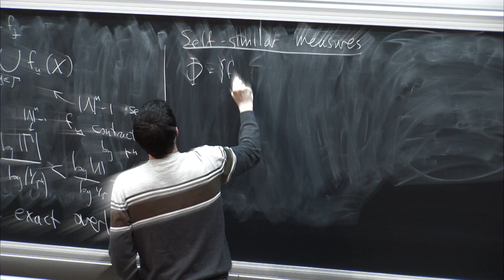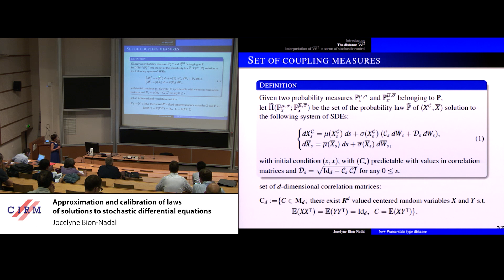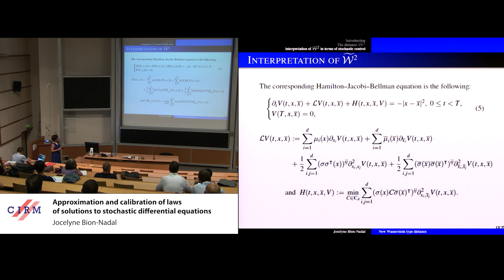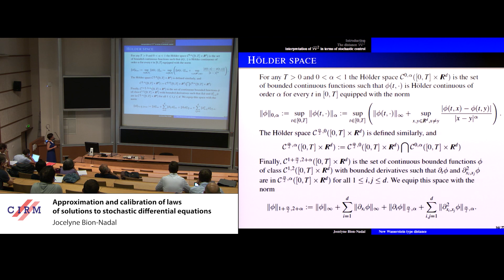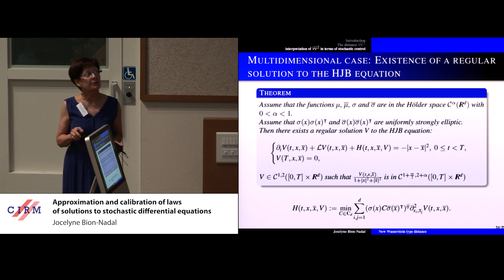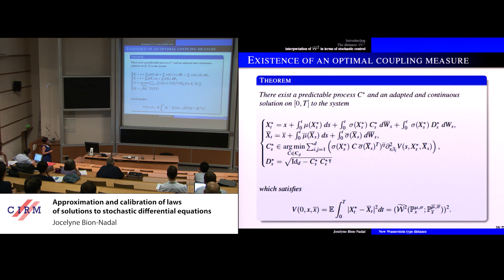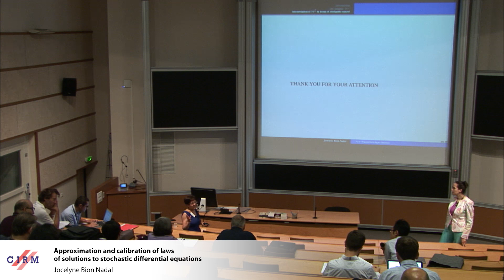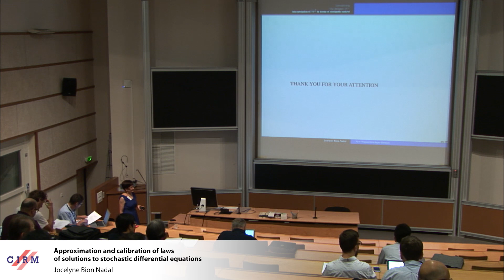Jocelyne Bion Nadal: Approximation and calibration of laws of solutions to stochastic...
Abstract: In many situations where stochastic modeling is used, one desires to choose the coefficients of a stochastic differential equation which represents the reality as simply as possible. For example one desires to approximate a diffusion model
with high complexity coefficients by a model within a class of simple diffusion models. To achieve this goal, we introduce a new Wasserstein type distance on the set of laws of solutions to d-dimensional stochastic differential equations.
This new distance W˜2 is defined similarly to the classical Wasserstein distance W˜2 but the set of couplings is restricted to the set of laws of solutions of 2d-dimensional stochastic differential equations. We prove that this new distance W˜2 metrizes the weak topology. Furthermore this distance W˜2 is characterized in terms of a stochastic control problem. In the case d = 1 we can construct an explicit solution. The multi-dimensional case, is more tricky and classical results do not apply to solve the HJB equation because of the degeneracy of the differential operator. Nevertheless, we prove that this HJB equation admits a regular solution.

Recording during the meeting "Innovative Research in Mathematical Finance" the September 4, 2018 at the Centre International de Rencontres Mathématiques (Marseille, France)